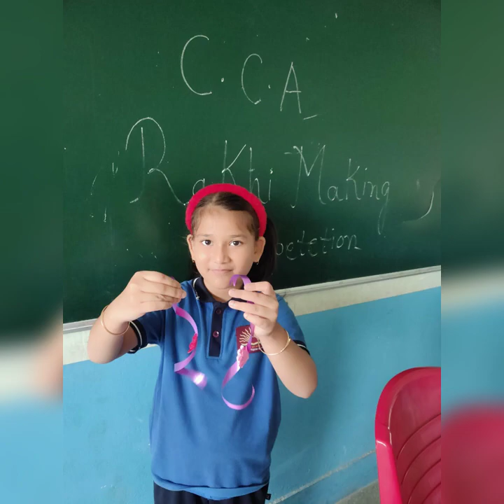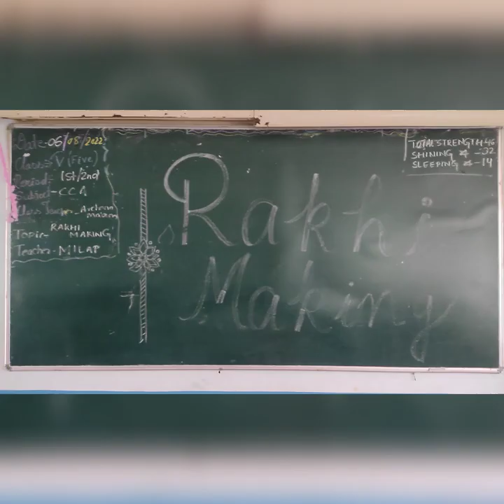Rakhi Making Competition